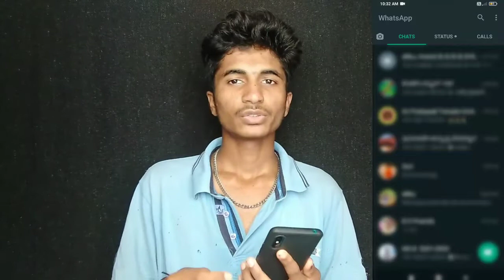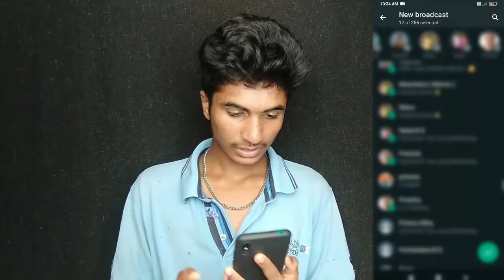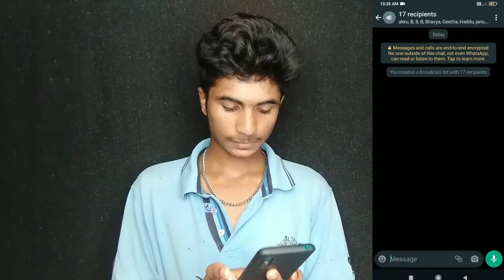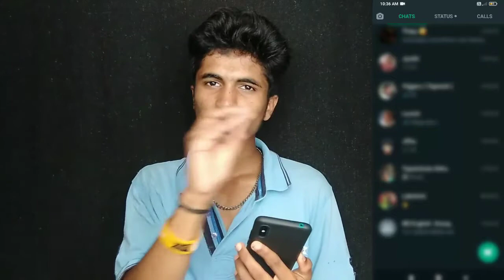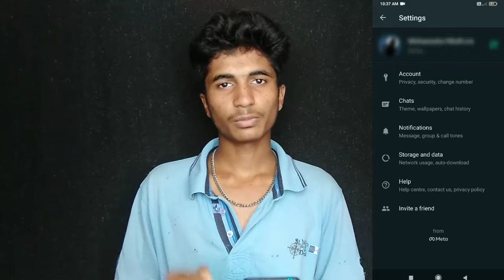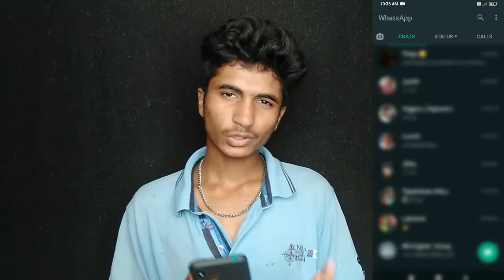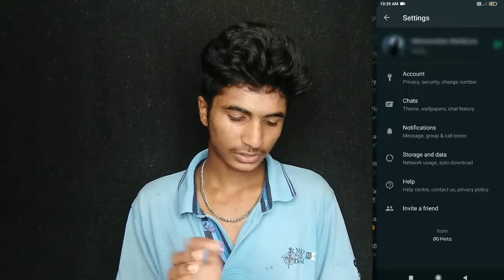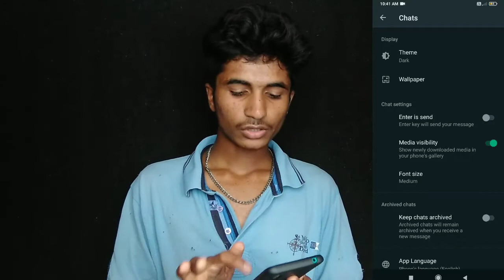Unknown Whatsapp Tricks in Kannada 🔥 5 ಹೊಸ ಕ್ರೇಜಿ Whatsapp ಫೀಚರ್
ಜೈ ಶ್ರೀ ರಾಮ್ 🚩